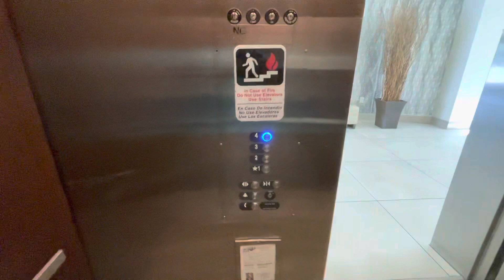Otis Gen2 Traction Elevator - Hilton Garden Inn Ayrsley, Charlotte NC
This is the elevator at Hilton Garden Inn located in Ayrsley neighborhood in Charlotte NC. The elevator here are Otis Gen2 with Series 5 fixture from early 2010s.